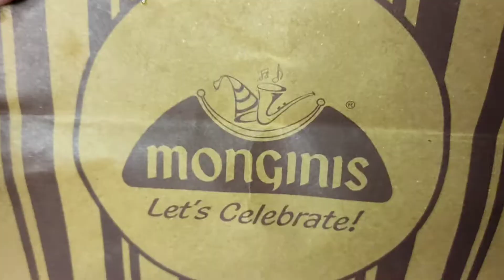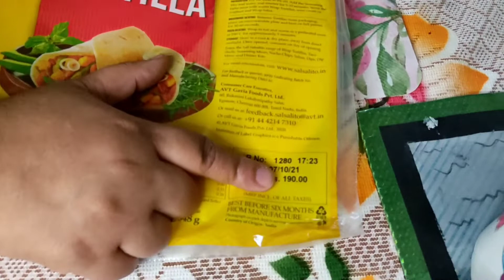What is inside the bag ?